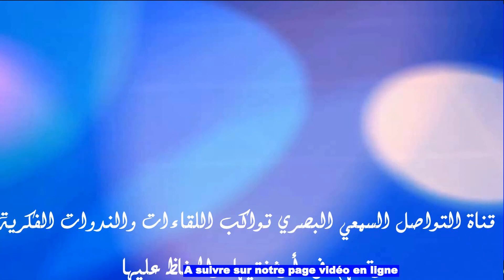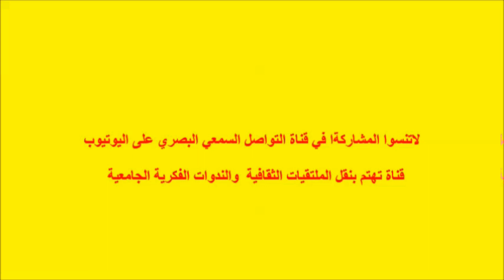.بمناسبة 720 عاما على ميلاد أمير الرحالة ابن بطوطة ندوة :على خطى ابن بطوطة ... تنسيق ذ/ محمد سعيد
.بمناسبة 720 عاما على ميلاد أمير الرحالة ابن بطوطة و بشراكة مع المركز الثقافي إكليل بطنجة و بتنسيق مع منظمة البيت العربي تنظم جمعية طنجة بين الأمس واليوم
ندوة تحت عنوان :
على خطى ابن بطوطة ... من طنجة شرقا وغربا
الاستاذ ادريس أعفارة: " مغربي في ألاسكا "
الأولى سنة 2011 من الدار البيضاء إلى مونريال ل، ل . ، مرورا بفانكوفر في كندا، وصولا إلى كا كاليفورنيا الأمريكية. الثانية سنة 2015 من الـ الدار البيضاء إلى طورونطو ، مرورا بفانكوفر، في كندا، وصولاً إلى الاسكا الأمريكية
المبتكر يوسف الهواس : " رحلات ابن بطوطة الشمسية
الأولى سنة 2018 من طنجة المغربية إلى" كانتون" او "غوانزو" بالصين الشعبية .
الثانية سنة 2023 : من الثانية سنة 2023 : من من العيون المغربية الى دبي الإماراتية

تسيير : محمد سعيد المقدم